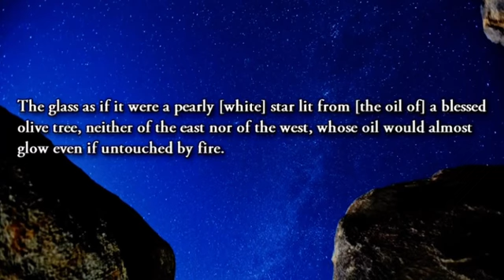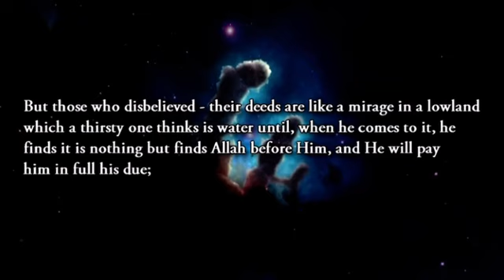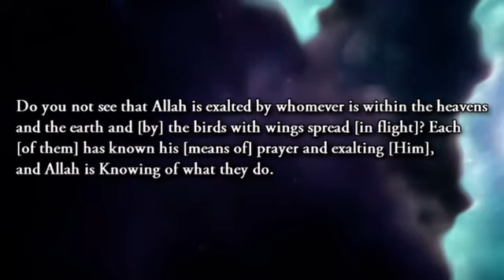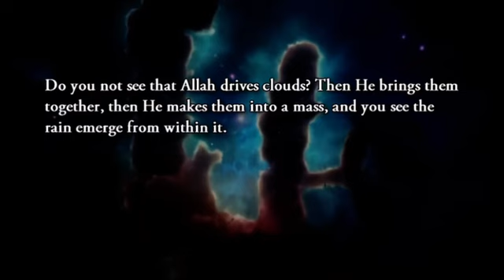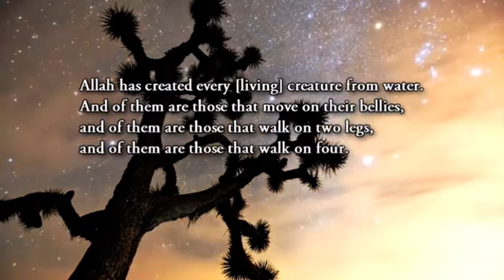Quran Surat 24. Nur/Noor (Chapter 24. The Light) Verses 35 to 46